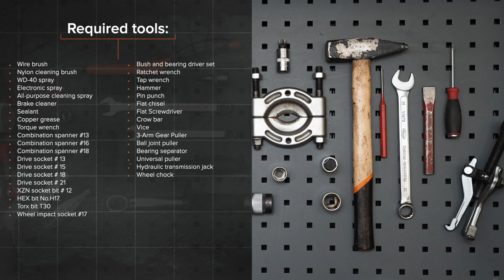Hvordan bytte foran hjullager der på AUDI A4 (B7) [AUTODOC-VIDEOLEKSJONER]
Hvordan bytte foran hjullager / foran hjullagersett på AUDI A4 3 (8EC) 2.0 Sedan 2004–2008 [AUTODOC-VIDEOLEKSJONER]

Hjullager til kjøretøyet AUDI A4 B7 Avant (8ED) (11.2004–06.2008) / AUDI A4 B6/B7 Convertible (8H7, 8HE) (Y04.2002–03.2009) / SKODA Superb I Saloon (3U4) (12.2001–03.2008) / VW Passat B5 Saloon (3B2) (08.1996–11.2000) / SEAT Exeo Saloon (3R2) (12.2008–05.2013) bør som regel erstattes i én og samme prosedyre. Det er imidlertid noen små forskjeller, på grunn av spesifikke egenskaper ved kjøretøyets design.

0:00 — AUDI A4 (B7) – hjullager: trinn-for-trinn veiledning for utskifting
0:41 — Løsne hjulboltene.
1:53 — Fjern bremseskiven.
4:56 — Demonter drivakselen.
7:40 — Monter hjulnavet på styrespindelen.
9:38 — Skru inn festebolten til endeleddet.
12:29 — Skru inn boltene.